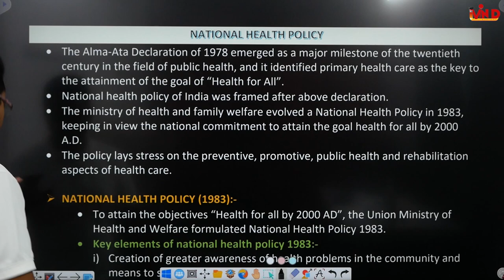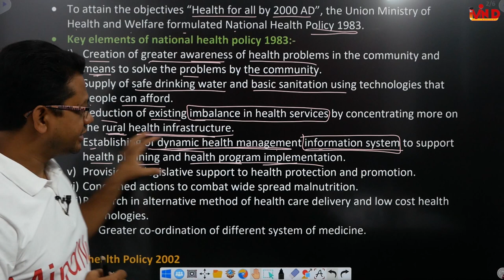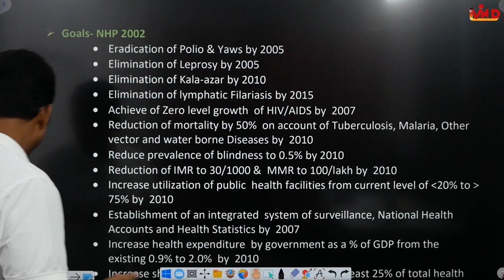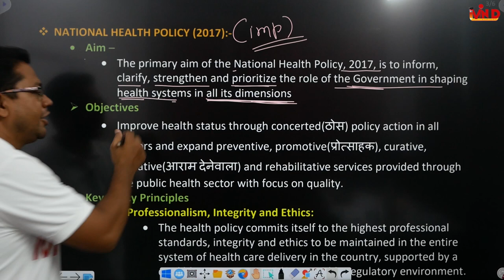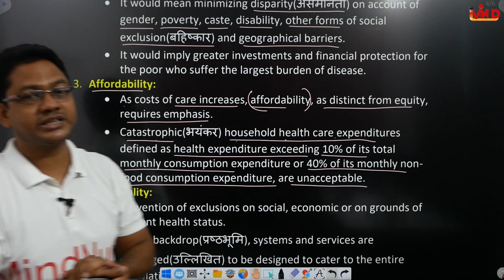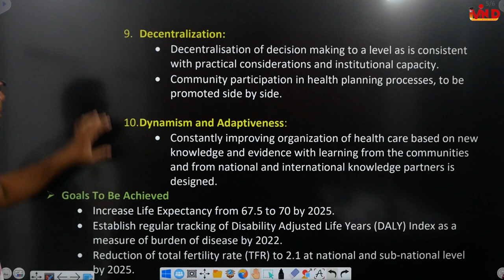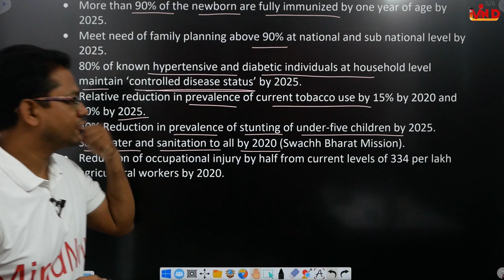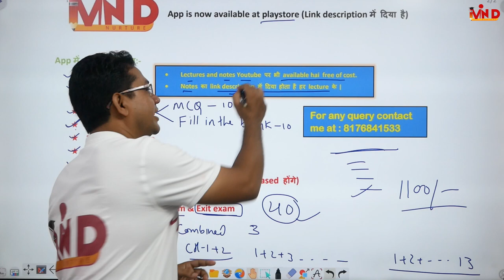National health policy | Indian perspective | CH-1 | L-3 | Social Pharmacy | D.pharm first year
Link for app...
Link for notes...